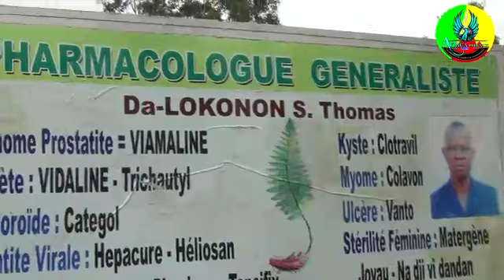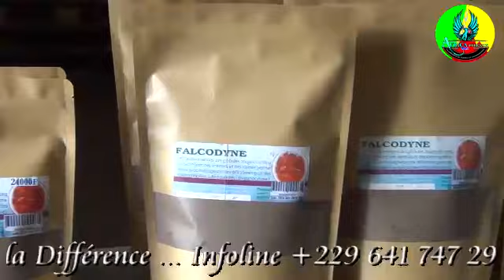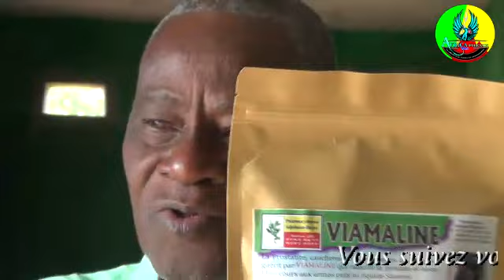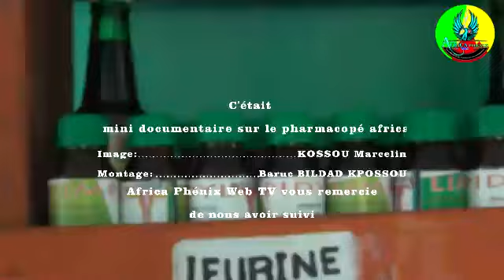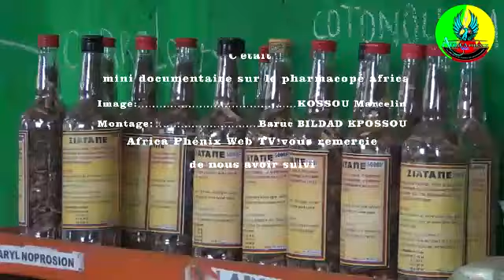Pharmacopée Africaine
AFRICA PHÉNIX WEB TV